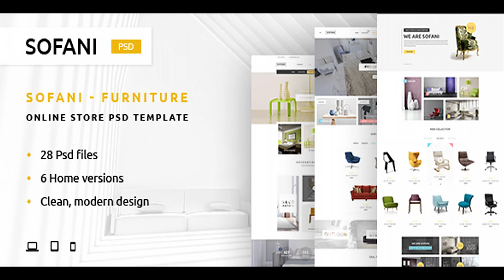Sofani - Furniture Store PSD Template | Themeforest Website Templates and Themes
Sofani � Furniture online store PSD template is a clean, simple and modern eCommerce template. It suits for any kind of furniture shop, deco store, interior stores, tools shop, etc. The template includes 28 PSD files with properly named and full grouped layers. This template includes all essential pages for an online stores: 6 home page versions, product, blog, contact, shopping card, checkout, login, etc. Sofani Template Highlight Features Clean and modern design. 28 fully layered and editable photoshop files. 6 home page versions. 5 product page styles. 5 blog page styles. 1170 Grid based design. Easily customizable photoshop files. Pixel perfect. Free Google Fonts. Font Awesome Icons. And much more� PSD Files Included 01-homepage-V1.psd 02-homepage-V2.psd 03-homepate-V3.psd 04-homepage-V4.psd 05-home-lookbook-V1.psd 06-home-lookbook-V2.psd 07-home-menu-left.psd 08-product-grid-3-columns.psd 09-product-grid-4-columns.psd 10-product-grid-3-columns-with-sidebar.psd 11-product-grid-2-columns-with-sidebar.psd 12-product-list.psd 13-single-product-description.psd 14-single-product-reviews.psd 15-single-product-fulwidth.psd 16-blog-3-columns.psd 17-blog-masonry.psd 18-blog-2-columns.psd 19-blog-grid-2-columns-with-sidebar.psd 20-blog-list-with-sidebar.psd 21-blog-details.psd 22-about-us.psd 23-contact-us.psd 24-fly-out.psd 25-mega-menu-style-01.psd 26-mega-menu-style-02.psd 27-canvas-menu.psd 28-coming-soon.psd Fonts In this template, we use font from Google Font: Ubuntu Josefin Sans Icons Font Awesome Freebiesbug Images Credits All images we used in this template come from 3 sources. Pixabay Wallpaperscraft Note: � All these images will NOT be included in purchased package, just for demo purpose Our Featured Products

download Sofani - Furniture Store PSD Template | Themeforest Website Templates and Themes